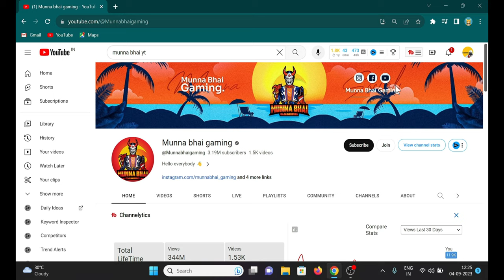Munna Bhai Gaming Vs Smallest Youtuber 🔥 Most Intense Match Ever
bhai log me ek naya youtuber hun mujhe aap sab ka support ka bahat jarurat he so please aap video ko like share and subscribe kar dijiye and bell notification ko on rakhna taki har chiz aap k pas sabse pehele pahanche 🔥.

GPay/Paytm/PhonePe (UPI): shibashankarsatapathy@ybl

FREEFIRE LIVE WITH FACECAM ||LIVE PUSH TO REGION TOP 1 CSR
How To Win Every CS Rank With Random Players | Clash Squad Ranked Tips and Tricks | Free Fire .

🖐️ Tags Ignore 🖐️

best gun combination in free fire for cs rank push,cs rank push classy ff,daddy calling cs rank push,how to push cs rank grandmaster easily rank push tips and tricks,rank push live,rank push kaise karen,rank push character combination,rank push best character skill,best character combination in free fire for rank push free fire attitude status free fire funny moment freefiregirlyoutuber freefireonetap onevsfourcustom movement skylorddeathnews skylordfreefireid skylordantimsanskar skkylordshorts 3SGAMINGFF PUSH TO TOP 1 GRANDMASTER - CS RANKED ,
CS rank tips and tricks - Clash squad season 16 rank push, NEW SEASON CSR 16  HARDEST RANK PUSHING  FOR TOP 1 GRANDMASTER
NEW SEASON CSR 16  HARDEST RANK PUSHING FOR TOP 1 GRANDMASTER